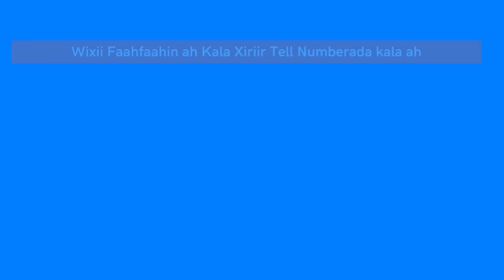Nabadoonkii beesha Biyamaal oo si xun loogu dilay Muqdisho | & Seeybiyaano oo dadka lagu dhacayo !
Soomaali ma dhowa ! Ilmo yaryar oo aano qabiil loo dilay ! Nabadoonkii beesha Biyamaal oo Muqdiso si xun loogu dilay & Isgoyska Seeybiyaano oo dadka maalin cadeey lagu dhacayo | Cadeemo .